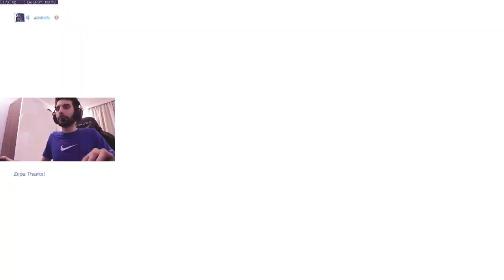Alninio ~ Ana Montage #1 - HE CALLED ME A REALLY GOOD ANA | Overwatch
🔥My Katarina Guide🔥
🔥All-Time Top Donators🔥
1 - FatpackTV 60$ 🖤
2 - Mrfurythegreat 51$ 🖤
3 - Xanderdraft117 43$ 🖤
4 - Aunii 42$ 🖤
5 - Imainshaco 21.20$ 🖤
6 - Flyerbeklol 13$ 🖤
7 - SoloMalphiteOnly 5.24$ 🖤
8 - Vaviee 5$ 🖤
9 - Klona13 5$ 🖤
10 - DeathxWing 5$ 🖤
Thank you guys so much for supporting the stream and my channel, MUCH love. 🖤
To those new to the channel:
I'm an Entertainer, gamer & Twitch Streamer. Games I love range from Battlerite, League Of Legends, CS:GO, Uncharted 4, The Last Of Us. I tend to be a variety gamer and enjoy all types of different games. Overwatch is easily one of my favourite games of all time.